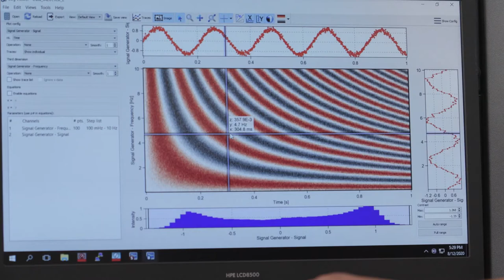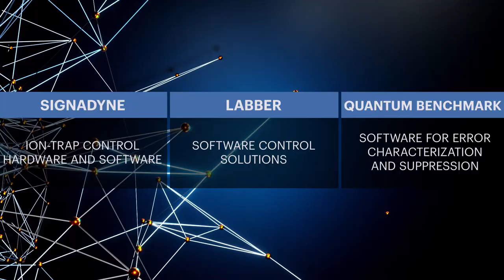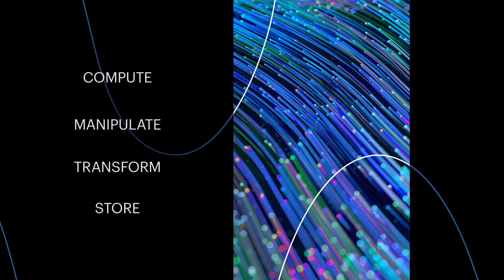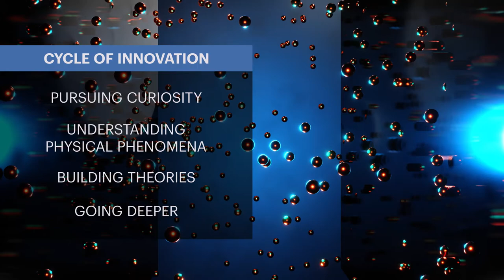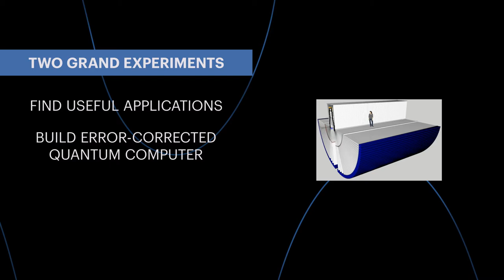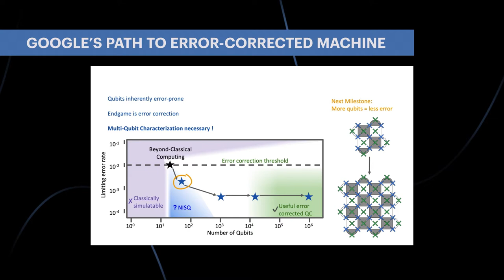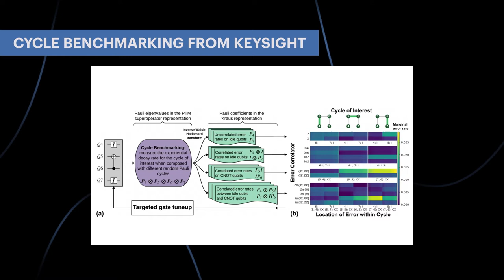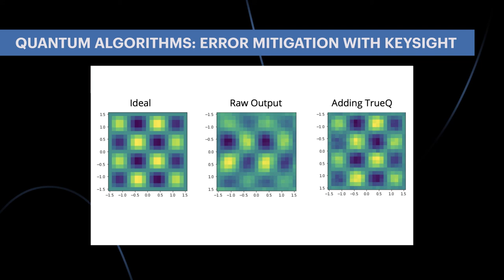Pushing the Envelope in Quantum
Dr. Joseph Emerson, head of quantum strategy at Keysight Technologies, shares how Keysight’s quantum engineering solutions group is pushing the envelope in quantum computing. He discusses how quantum computing will help solve problems in key industries around logistics, optimization, pharmaceuticals, and material science.